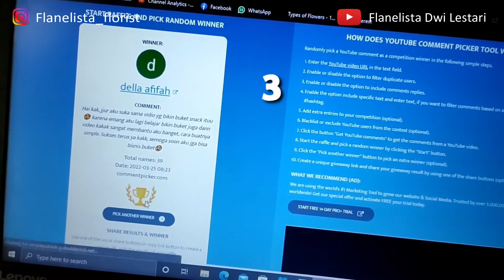CARA BIKIN PARCEL LEBARAN SEDERHANA TAPI ISTIMEWA & PENGUMUMAN PEMENANG GIVEAWAY #7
Hai semuanya.. Semoga tutorial kali ini bermanfaat yaa..